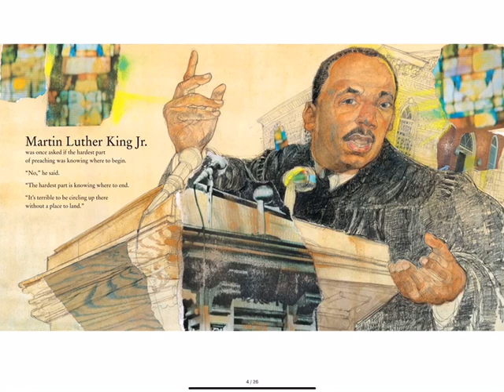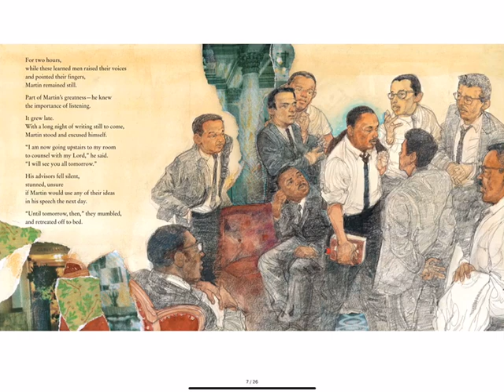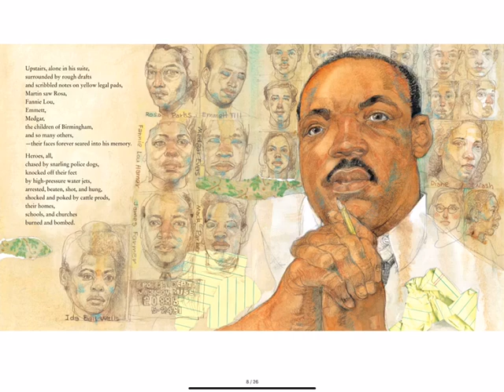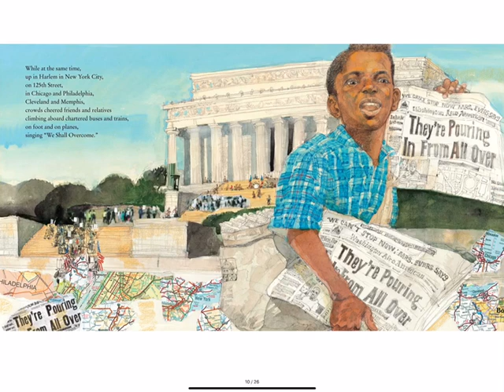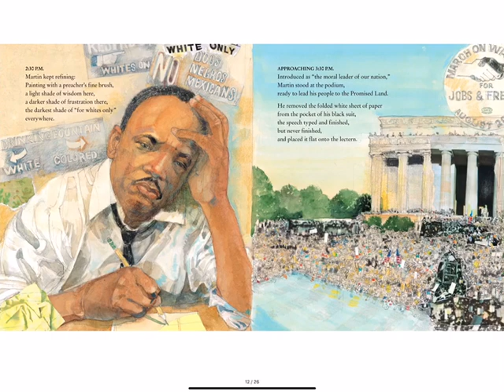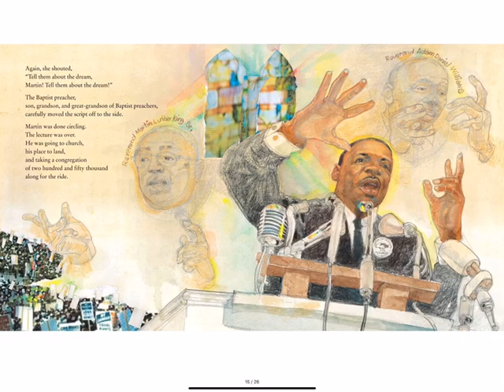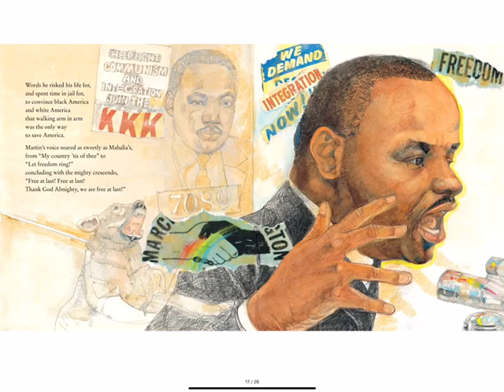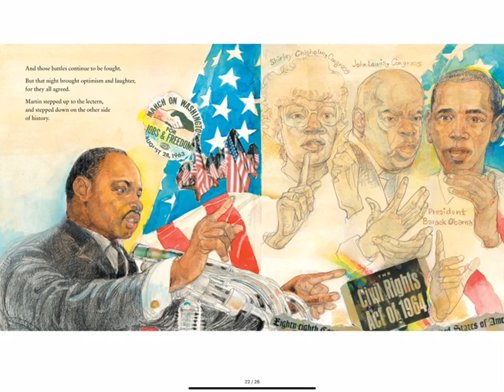LAFCU Listen & Learn Story Time: A Place to Land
by Barry Wittenstein, illustrated by Jerry Pinkney and Brian Pinkney. Story read by Emily Jannereth of LAFCU.